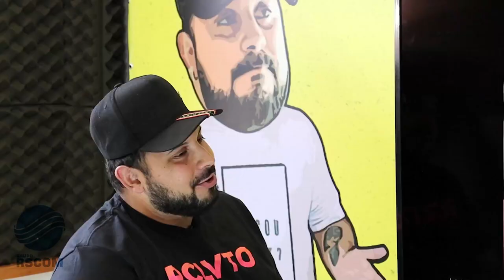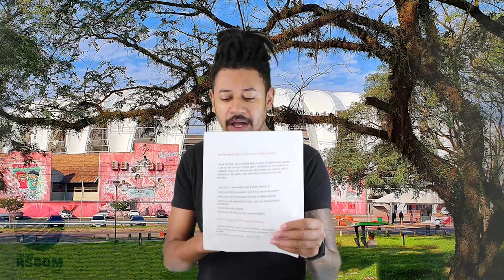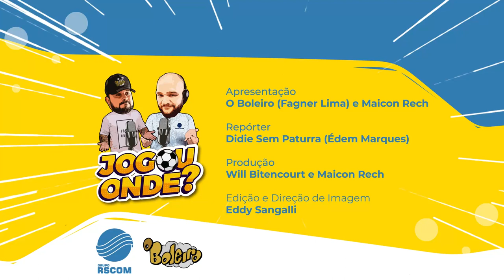RESENHA COM UH, FABIANO!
A resenha de hoje é com o  " Homem Gre-Nal" dos anos 90, Luiz Fabiano de Souza, ídolo histórico do Internacional!
Sua passagem pelo clube foi marcada pela excelente atuação no grenal de 1997 onde o Internacional
venceu o Grêmio por 5x2 em pleno Olímpico.
A identificação da torcida colorada com o jogador,
acabou rendendo-lhe o apelido originado do grito da torcida "Uh Fabiano".

Toda segunda, às 19h na Rádio Serrana FM (106.1 FM Serra Gaúcha) ou e as 20h em todas redes sociais do Boleiro e do Grupo RSCOM. (Jovem Pan Grande POA, Jovem Pan Serra Gaúcha, Rádio VIVA, Rádio Serrana, Portal LEOUVE e Olá Serra Gaúcha).

"JOGOU ONDE?" é um programa de entretenimento para os apaixonados por futebol, onde entrevistaremos diversos profissionais do mundo da bola e também do futebol amador!

CONFIRA AGORA ESSA RESENHA! 😉

Apresentação: O Boleiro e Maicon Rech
Reportagens: Didi Sem Panturra
Direção de Imagem e Edição: Eddy Sangalli (Artenerd.Net) @Artenerd
Produção Geral: Maicon Rech e Will Bitencourt